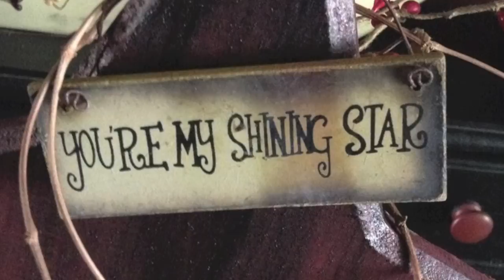Weekend Project - Yard Art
This video is a weekend project that we used for yard art.

All Comments and Questions are appreciated and loved!